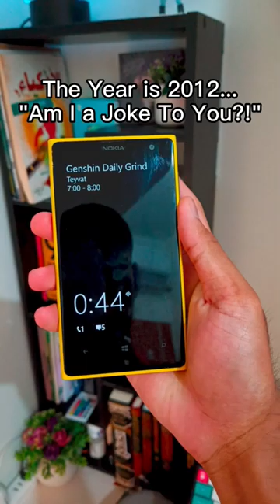Apple isn't the first ones doing Always-On Display